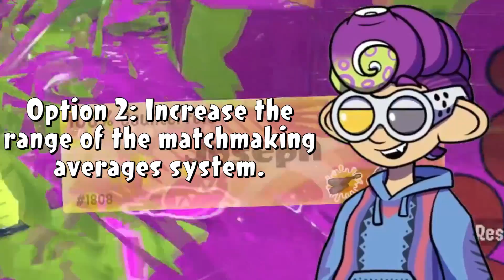Can Splatoon's WORST Problem Be Solved?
Splatoon 3 recently turned two years old! It can be just as fun for me as it is frustrating. Most of my complaints with Splatoon 3 can be filed under "nitpicky", but there's one thing about the game that drives me up the wall: The matchmaking system.
In this video, I put in my two cents regarding Splatoon 3's matchmaking and how it could potentially be fixed for later installments.

0:00 Intro
0:22 How the matchmaking works
1:52 My ideas for improvements
4:05 Final thoughts and outro

About My Channel:
I’m a YouTuber who mainly focuses on Splatoon 3 videos and livestreams, but I also do content for other Nintendo games, including Let’s Plays with live commentary. I’m all about good vibes here!